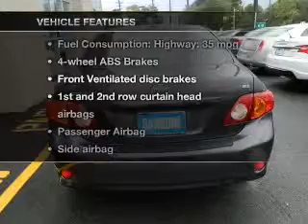2009 Toyota Corolla - Avenel New Jersey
Year: 2009
Make: Toyota
Model: Corolla
Trim: LE
Engine: 1.8 liter inline 4 cylinder 16 valve
Transmission: 4-Speed Automatic
Color: Magnetic Gray Metallic
Mileage: 46244
Address:
90-100 Route 1 North